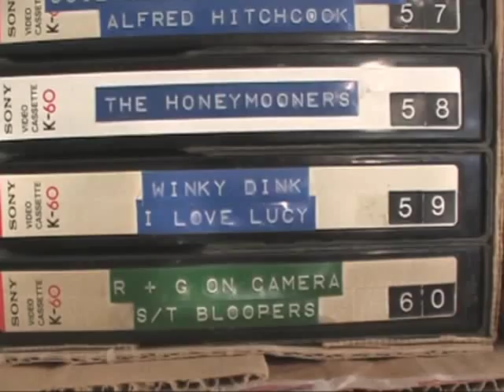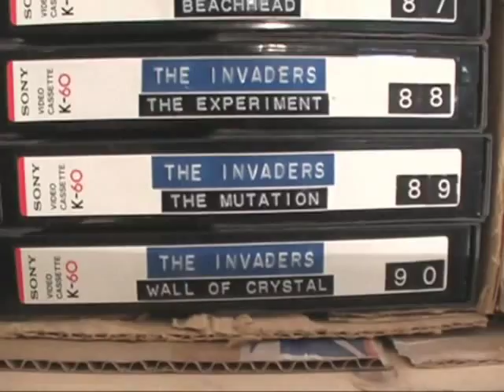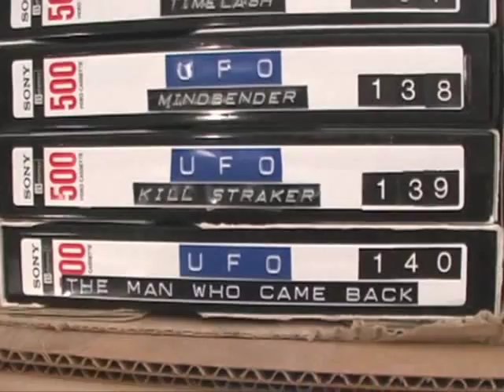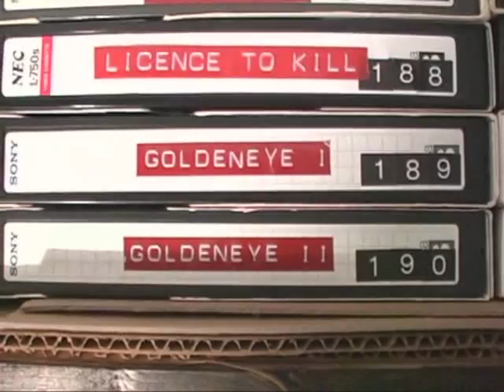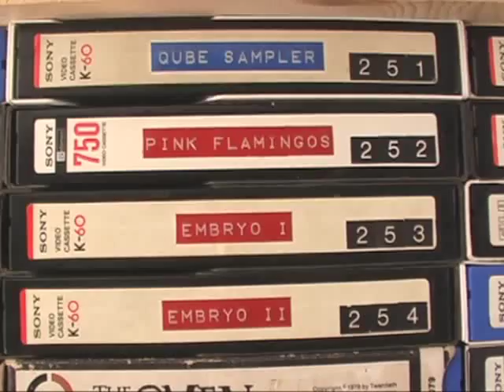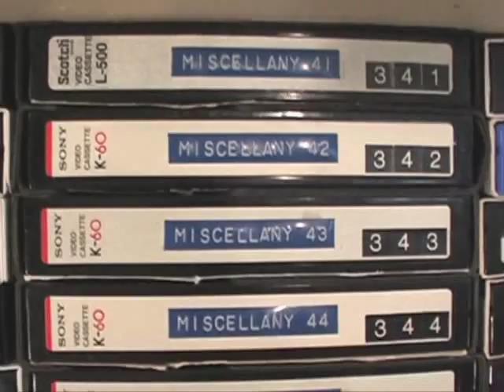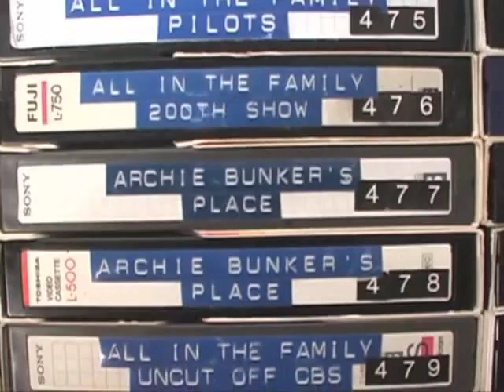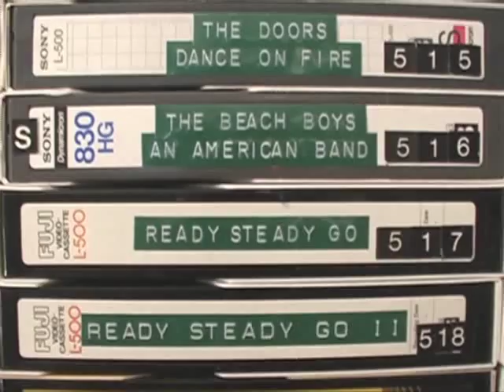My Betamax LIbrary Tour - Tape by Tape - Feb., 2009, part 1!!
As part of my 2-year YouTube Celebration, here is a tape-by-tape tour of my ENTIRE 2500-tape Betamax video library, as taped on Feb. 15, 2009!   I highly suggest you watch this in HIGH QUALITY so the titles are easier to read.  Color codes: RED labels are movies, BLUE are TV shows, and GREEN or BLACK are "anything else" including Music and/or TV Specials.  I added some nice stereo background music from various sources.  This is part 1 of  6.